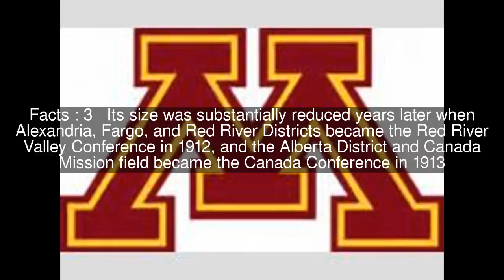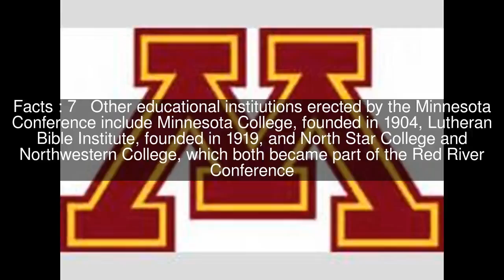Minnesota Conference Top #7 Facts